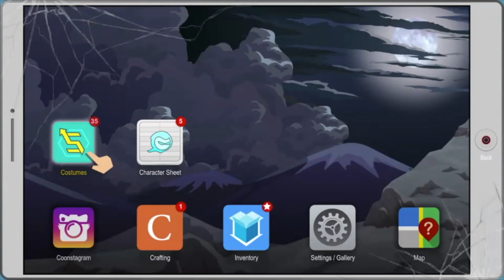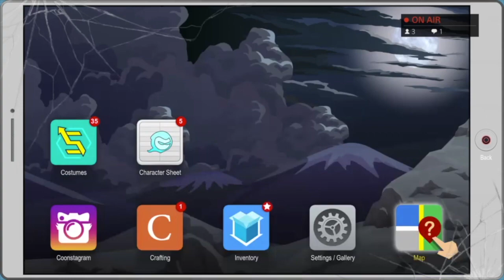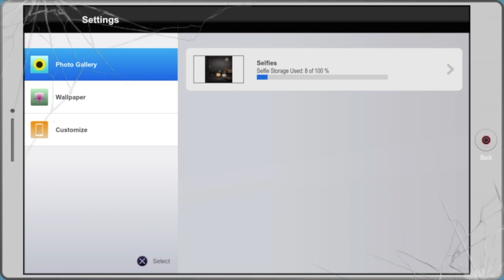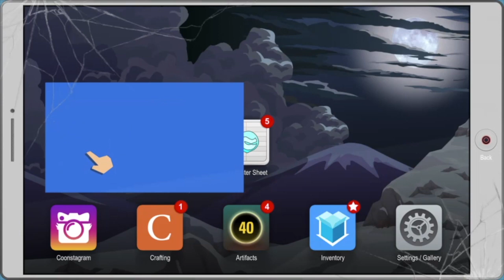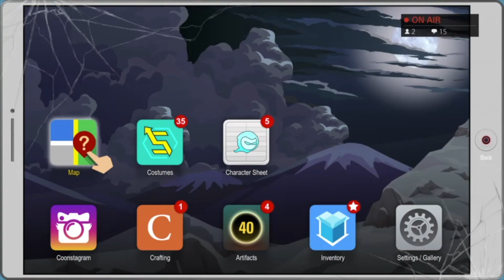South Park: The fractured but whole (part 2)